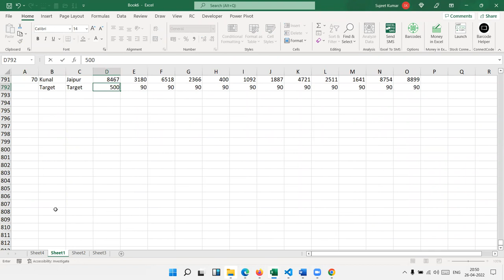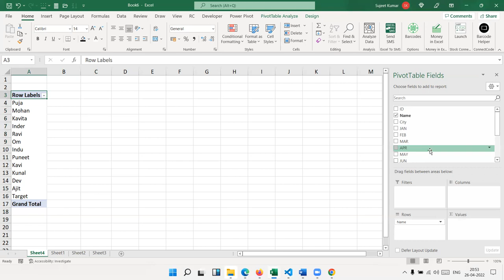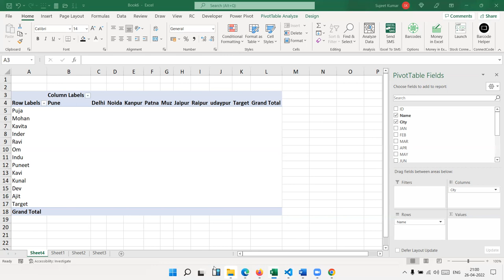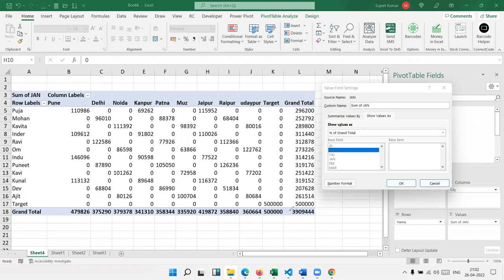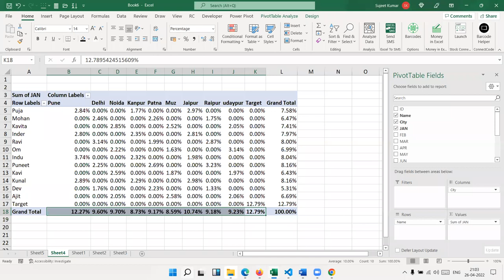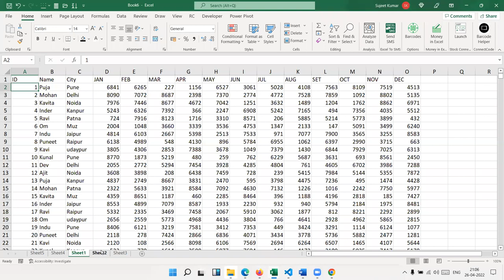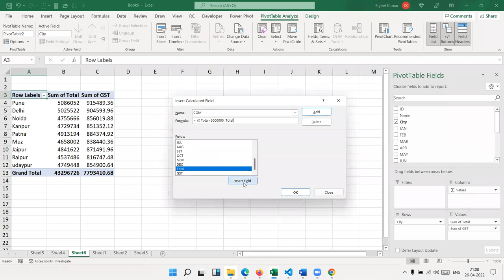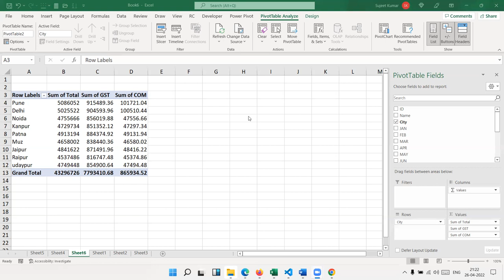Do Calculation in Pivot Table